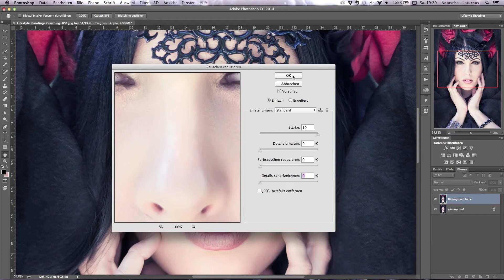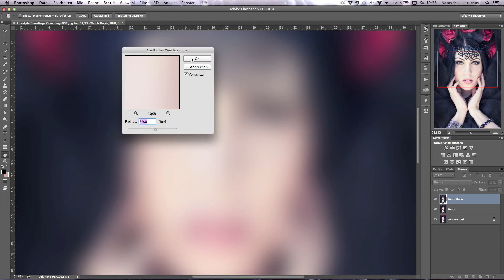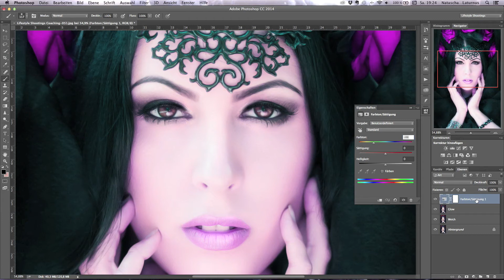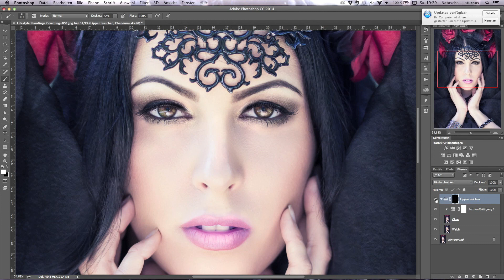Photoshop Tutorial - Lippen weichen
In diesem Video zeige ich euch wie ihr ganz einfach die Lippen weichen könnt. Eine perfekte Ergänzung zu Beautyretusche.